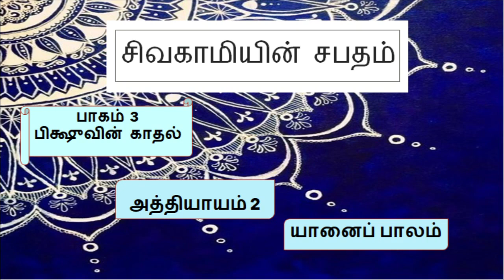சிவகாமியின் சபதம் 3-2 sivagamiyin sabatham part 3-chapter 2 | episode 3-2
புலிக்கேசிக்கு உணவுப் பொருளைக் கொடுத்து உதவும் மோசமான முடிவை பாண்டிய மன்னன் ஏன் எடுத்தான்?

Sivagamiyin sabatham is one of the great epic written by kalki which tells us more about Mahendra and Narahimha Pallavas and their contributions to Indian art and culture. The characters are just carved in the readers' mind.

kalki's epic novel which brings Mahendra pallava and narashima pallava in front of our eyes. The screenplay takes us to the pallava era and brings the kanchi city and pallava dynasty in front of our eyes.We will journey along with the characters

tamil stories audio